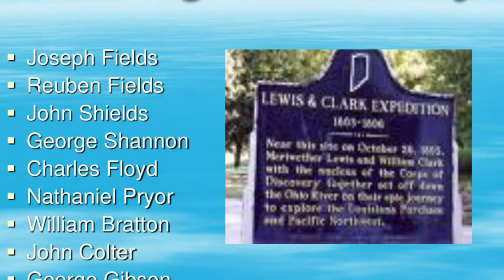Black History With Mr.Dodson Ep.29 York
Black History With Mr.Dodson
York